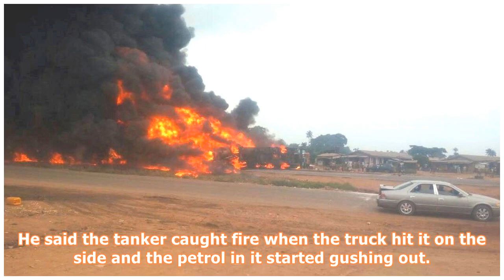Nigeria: 8 Burnt Beyond Recognition in Lagos-Ibadan Expressway Fuel Tanker Fire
By Daud OlatunjiAbeokuta — No fewer than eight persons were roasted to death, yesterday, as a loaded fuel tanker burst into flames after being hit by a container-laden truck. A source at the scene of the accident at Onigari village, close to Foursquare Gospel Church camp at Ajebo, along the Lagos-Ibadan Expressway, explained that the tanker carrying 33,000 litres of petrol was said to be travelling to Ibadan, while the container-laden truck was coming from Ibadan, when the accident occurred. Con...